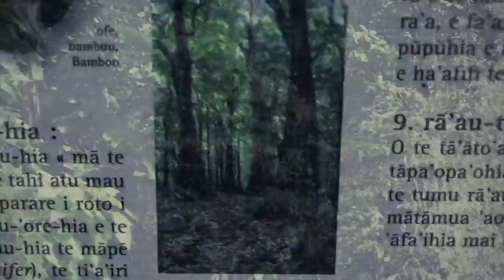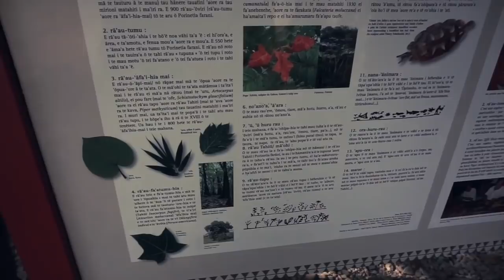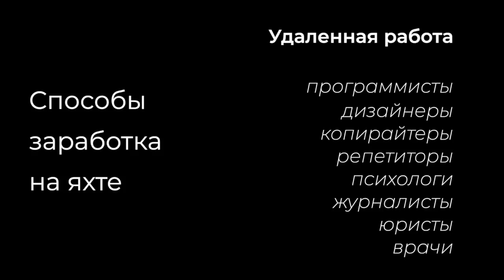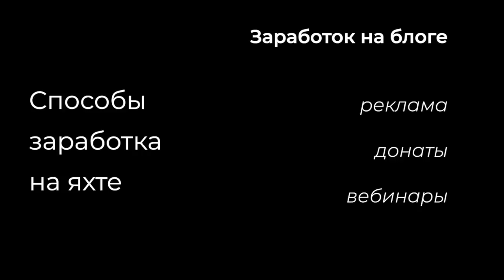Как зарабатывать в путешествиях на яхте: опыт кругосветки "Благовестие".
Попутчики. Эта серия видео будет об интересных людях, встреченных нами на пути.

или
🟢🔴 YooMoney - любая карта (Visa, MasterCard), мобильный телефон
или
🟢 🔴Криптопереводы  - travely-family.eth

Сегодня у нас в гостях легенда российского круизного яхтинга. Эти ребята живут и путешествуют на своей парусной яхте уже около 20 лет.
За это время они прошли под парусом Европу, западную Африку и Карибские острова. В Колумбии у них родилась одна дочка, а в Панаме другая - прямо на яхте.
Сейчас они в середине Тихого Океана, на Таити.

Представляем команду парусной яхты Теофания - Максим Иванов и Наталья Коншина, известные своим проектом “Благовестие” - ​
Ребята поделятся своим опытом как зарабатывать деньги в путешествии.